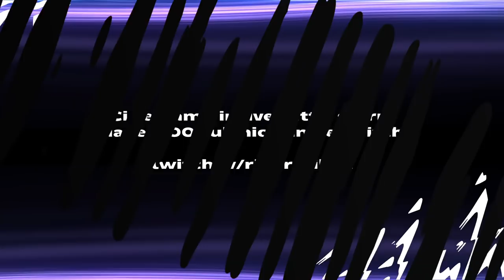I MIGLIORI 10 ESTERNI PRE TOTY di FIFA 22!